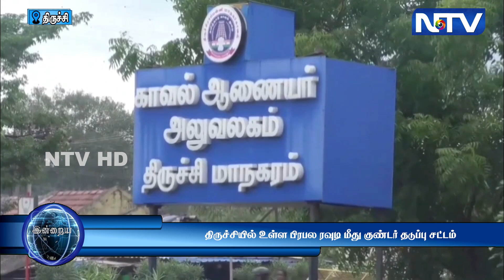திருச்சியில் உள்ள பிரபல ரவுடி மீது குண்டர் தடுப்பு சட்டம் பாய்ந்தது | 27.10.23